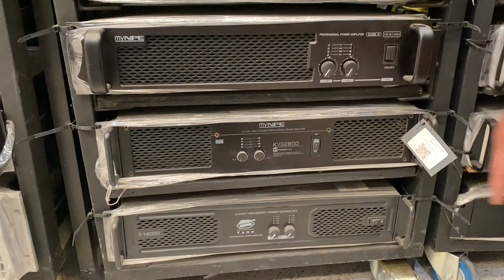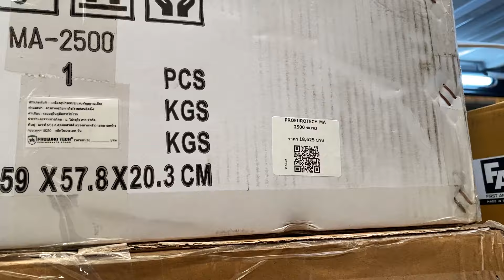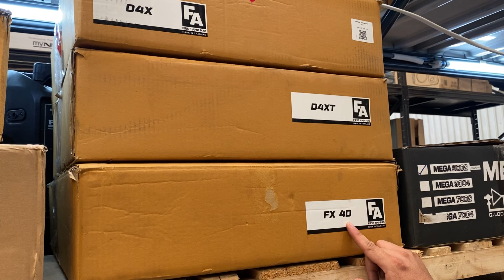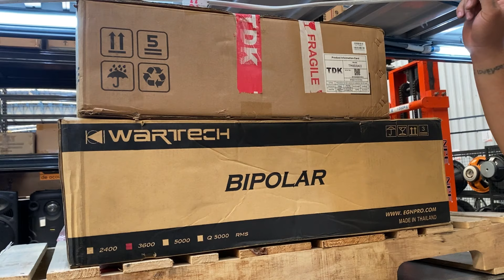อัพเดตล่าสุด โซนเพาเวอร์แอมป์ หลังจากปรับแต่งโซนในร้าน